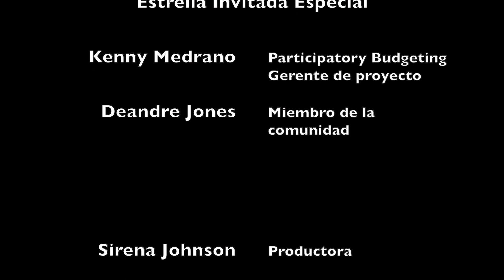La Ciudad Habla, el temporada 9, episodio 10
Todo lo que necesita saber sobre el Presupuesto Participativo de Grand Rapids, la Semana de la Votación y las próximas elecciones.

En la Temporada 9, Episodio 10 de The City Speaks, Manuel Medina habla con Guillermo Cisneros de la Cámara de Comercio Hispana del Oeste de Michigan, Javier Cervantes de GRPS, Gricelda Estrada de la Ciudad de Grand Rapids e invitados especiales, el Líder del Proyecto PBGR Kenny Medrano, Deandre Jones y el Secretario Municipal Joel Hondorp sobre el proceso de Presupuesto Participativo, la Semana de la Votación y las próximas elecciones.

Para más información sobre PBGR visite: pbgr.org